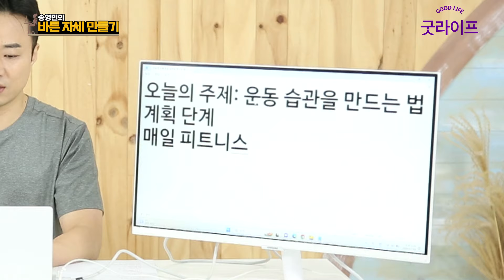중도 포기는 이제 그만! 운동이 습관이 되게 하는 방법! 송영민의 바른자세만들기 #158 -운동습관 만들기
해마다 연초가 되면 다짐하는 ‘올해는 꼭 운동해야지'
헬스장도 등록하고, 운동복도 사고 굳게 다짐하지만
매번 작심삼일, 몇번 하다가 포기하는 분들 많으시죠?

그런 분들을 위해 쉽게 운동을 꾸준히 할 수 있도록 하는
‘운동이 습관이 되게 해주는 꿀팁’을 알려드립니다.

운동습관 만들기 시리즈 1편
오늘은 운동 계획 세우는 법을 배워봅니다.
운동 계획을 세울 때도 실천이 쉬워지는 계획법이 있습니다.
중간에 운동을 포기하지 않도록 해주는,
더 열심히 하도록 힘을 북돋워주는 여러 방법으로
운동 계획을 준비하시면 저절로 여러분의 운동을 도와줍니다.

오늘 배운 내용대로 영상 댓글에 본인의 운동 계획을 적어주세요
운동을 꾸준히 하고 싶은 많은 동지들과 합심해서
올해는 기필코 운동을 습관처럼 만드는 일에 성공하실 겁니다

직업별, 상황별 나쁜 자세를 바로잡는
‘송영민의 바른 자세 만들기’ - 매주 토요일 오전 7시 업로드

-‘송영민의 바른 자세 만들기’에서 다뤘으면 하는 주제가 있으면 제안해주세요.

네이버카페  '자세한운동 | 작은 습관이 큰 병을 고친다'